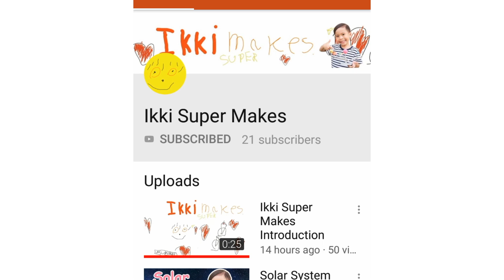รีวิวของเล่น ep.6 | ปืนฉีดน้ำ Steady Stream ของเล่นทอยส์ "อาร์" อัส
มาดูกันว่าปืนฉีดน้ำ จากทอยส์ "อาร์" อัส จะยิงได้ไกล จุน้ำได้เยอะแค่ไหน ที่สำคัญต้องเล่นสนุก ถนัดมือน้องๆ  สายน้ำพุ่งแรง แต่นุ่มนวล ไม่เจ็บ ไม่เป็นอันตรายต่อเด็กๆ ด้วยนะครับ

ข้อมูลที่กล่อง: ยิงได้ไกล 11.4 เมตร สายน้ำพุ่งตรง จุน้ำได้ 800 มิลลิลิตร

Water Gun Toys R us review